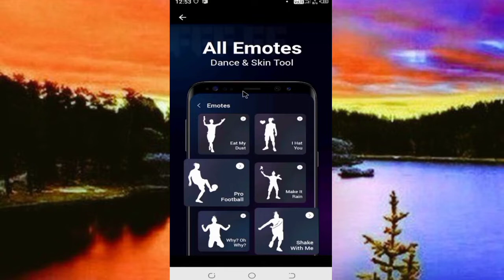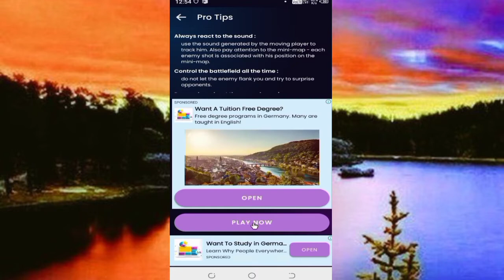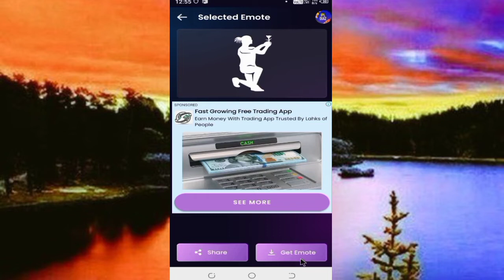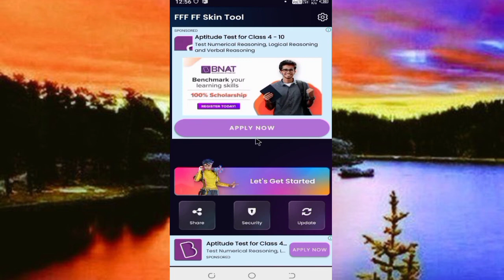FFF FF Skin Tool Elite Pass Bundle Emote Skin || FFF Skin Tool Real Or Fake || FFF FF Skin Tool App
Dotso Is video Me Maine Aapko Ye Bataya Hai Ki FFF FF Skin Tool Elite Pass Bundle Emote Skin Kaise Le Ummeed Hai Apko Ye Video Bahut Pasand Aayega Thank You so much….